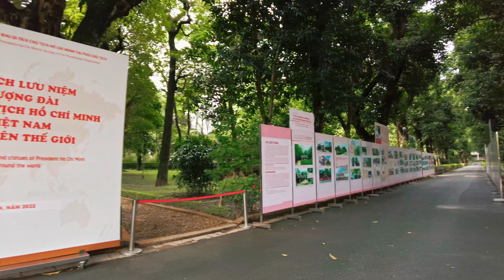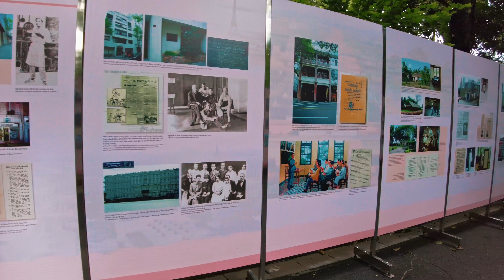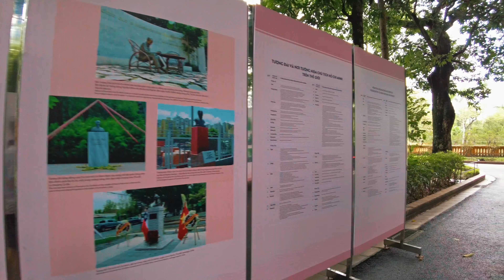Ho Chi Minh Mausoleum, etc...（Lăng Chủ tịch Hồ Chí Minh）🇻🇳4K Binaural Vietnam Sounds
越南旅情（Vietnam Urban Trip）

【Ho Chi Minh Mausoleum】
The place where Ho Chi Minh's body is enshrined.
Ho Chi Minh himself did not want the cemetery built, but ironically, his death was subsequently used for political purposes.
There are many attractions in the area, including Ho Chi Minh's Stilt House and the Ho Chi Minh Museum.

00:00 Ho Chi Minh Mausoleum / Lăng Chủ tịch Hồ Chí Minh
08:25 Ho Chi Minh's Stilt House / Nhà sàn Bác Hồ
32:42 One Pillar Pagoda / Chùa Một Cột
39:28 Ho Chi Minh Museum / Bảo tàng Hồ Chí Minh